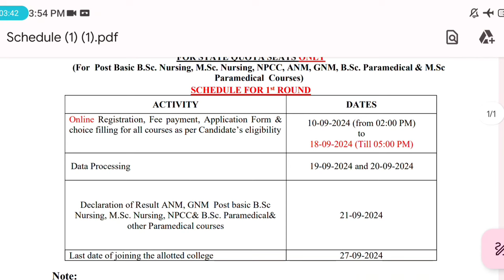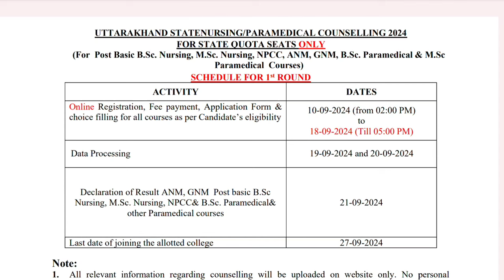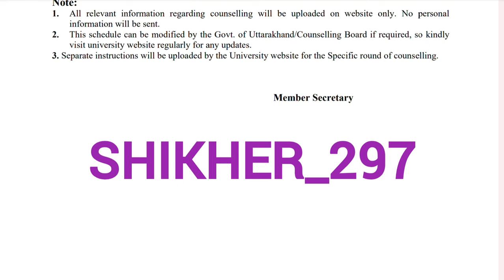HNBU Uttarakhand BSc Nursing & Paramedical Counselling 2024 | First Round का Schedule हुआ जारी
1. Uttarakhand BSc Nursing
2. Paramedical Answer key 2024
3. Nursing Entrance Exam
4. BSc Nursing Exam Solutions
5. Uttarakhand Nursing College
6. Paramedical Exam Paper
7. Nursing Answer Sheet
8. BSc Nursing Result
9. Paramedical Question Paper
10. Uttarakhand Nursing Exam
11. BSc Nursing Question Solution
12. Paramedical Exam 2024
13. Nursing Exam Analysis
14. BSc Nursing Admission
15. Paramedical Exam Key
16. Uttarakhand Nursing University
17. Nursing Exam Review
18. BSc Nursing Paper
19. Paramedical Exam Discussion
20. Uttarakhand Nursing Institute
21. Nursing Exam Prep
22. BSc Nursing Entrance
23. Paramedical College
24. Uttarakhand Nursing Key
25. Nursing Exam Solutions
26. BSc Nursing Test
27. Paramedical Admission
28. Uttarakhand Nursing Paper
29. Nursing Exam Tips
30. BSc Nursing Question Bank
31. Paramedical Answer Sheet
32. Uttarakhand Nursing Review
33. Nursing Exam Practice
34. BSc Nursing Answer Key
35. Paramedical Question Bank
36. Uttarakhand Nursing Entrance
37. Nursing Exam Pattern
38. BSc Nursing Exam Date
39. Paramedical Test
40. Uttarakhand Nursing Analysis
41. Nursing Exam Study
42. BSc Nursing Result 2024
43. Paramedical Exam Pattern
44. Uttarakhand Nursing Questions
45. Nursing Exam Model Paper
46. BSc Nursing Analysis
47. Paramedical Exam Tips
48. Uttarakhand Nursing Practice
49. Nursing Exam Details
50. BSc Nursing Exam Analysis

1. Uttarakhand BSc Nursing cutoff 2024
2. Uttarakhand Paramedical cutoff 2024
3. Uttarakhand nursing admission 2024
4. Uttarakhand BSc nursing entrance exam 2024
5. Uttarakhand paramedical admission process 2024
6. BSc Nursing cutoff marks Uttarakhand 2024
7. Paramedical cutoff Uttarakhand 2024
8. Uttarakhand BSc nursing merit list 2024
9. Uttarakhand paramedical college admission 2024
10. Uttarakhand BSc nursing counseling 2024
11. BSc Nursing admission Uttarakhand cutoff list 2024
12. Paramedical courses in Uttarakhand 2024
13. Uttarakhand BSc Nursing seat allotment 2024
14. Uttarakhand Paramedical counseling dates 2024
15. BSc Nursing cutoff Uttarakhand state 2024
16. Uttarakhand Paramedical admission notification 2024
17. Uttarakhand BSc Nursing rank list 2024
18. Paramedical entrance exam Uttarakhand 2024
19. Uttarakhand BSc Nursing admission eligibility 2024
20. Uttarakhand Paramedical entrance test 2024
21. Uttarakhand BSc Nursing admission procedure 2024
22. Uttarakhand Paramedical college cutoff 2024
23. Uttarakhand BSc Nursing counseling schedule 2024
24. Paramedical admission in Uttarakhand 2024
25. Uttarakhand BSc Nursing cutoff marks category wise 2024
26. Uttarakhand Paramedical admission last date 2024
27. Uttarakhand BSc Nursing admission form 2024
28. Paramedical course fees in Uttarakhand 2024
29. Uttarakhand BSc Nursing counseling process 2024
30. Uttarakhand Paramedical merit list 2024
31. Uttarakhand BSc Nursing entrance test dates 2024
32. Uttarakhand Paramedical admission form 2024
33. Uttarakhand BSc Nursing admission test 2024
34. Uttarakhand Paramedical college list 2024
35. Uttarakhand BSc Nursing admission criteria 2024
36. Paramedical colleges in Uttarakhand 2024
37. Uttarakhand BSc Nursing cutoff score 2024
38. Uttarakhand Paramedical entrance exam pattern 2024
39. Uttarakhand BSc Nursing result 2024
40. Uttarakhand Paramedical counseling process 2024
41. Uttarakhand BSc Nursing entrance exam syllabus 2024
42. Uttarakhand Paramedical entrance exam preparation 2024
43. Uttarakhand BSc Nursing admission notification 2024
44. Uttarakhand Paramedical college admission procedure 2024
45. Uttarakhand BSc Nursing entrance exam preparation tips 2024
46. Uttarakhand Paramedical admission eligibility criteria 2024
47. Uttarakhand BSc Nursing admission interview 2024
48. Uttarakhand Paramedical admission test dates 2024
49. Uttarakhand BSc Nursing admission FAQs 2024
50. Uttarakhand Paramedical admission checklist 2024

1.
2.
3.
4.
5.
6.
7.
8.
9.
10.
11.
12.
13.
14.
15.
16.
17.
18.
19.
20.